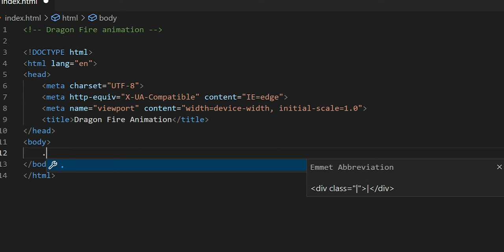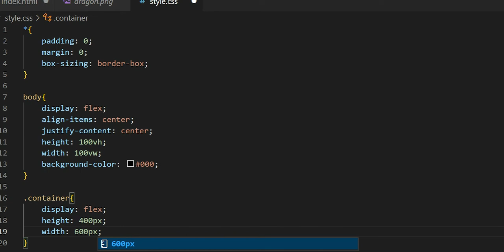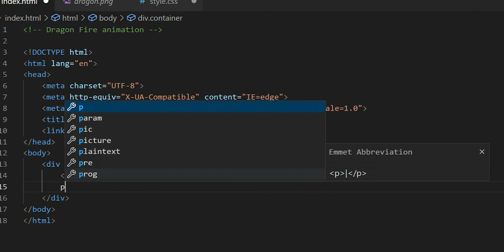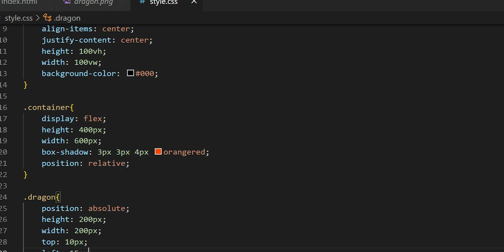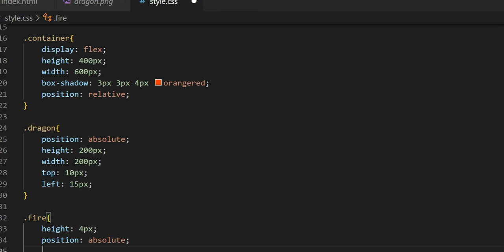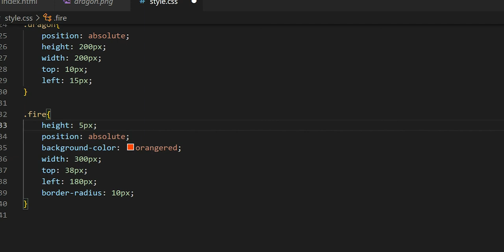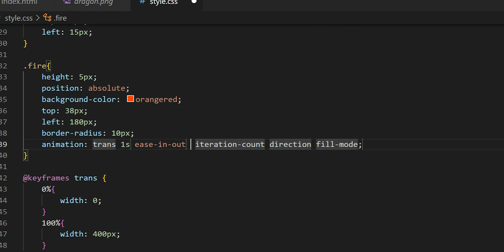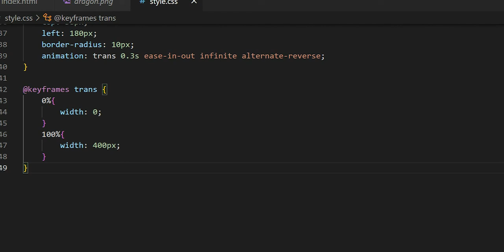Dragon Fire Animation with HTML and CSS | HTML and CSS in Hindi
In this web development project, you will learn to create a DRAGON FIRE ANIMATION with HTML and CSS in Hindi.